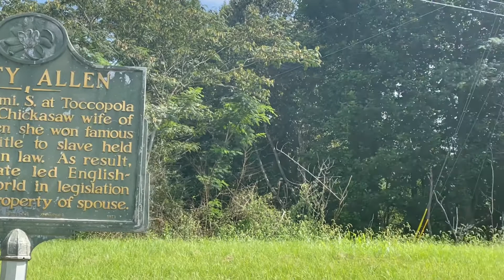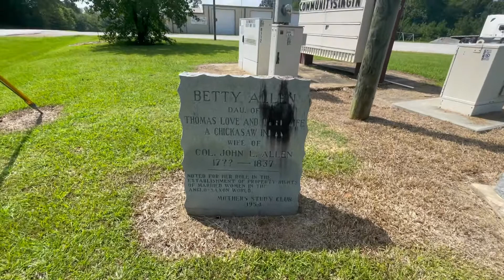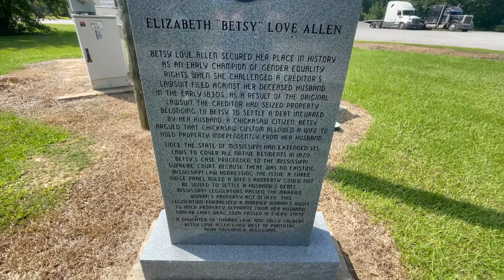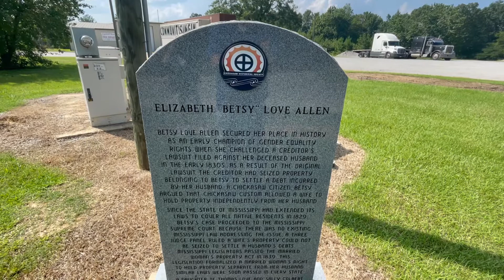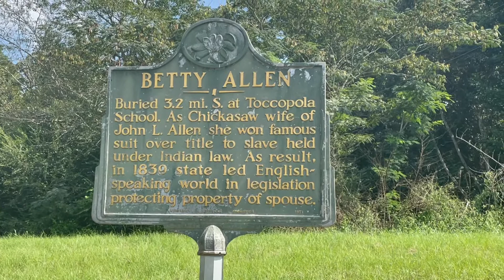A Mississippi History Tour of Betsy Love Allen’s Grave & The Right of Women to Own Property(ep47)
Chickasaw Indian woman sues to keep her personal property free of her husband’s debts